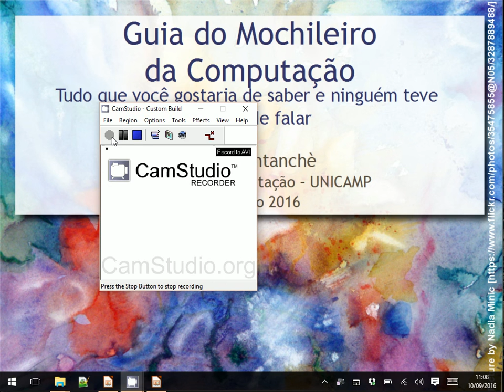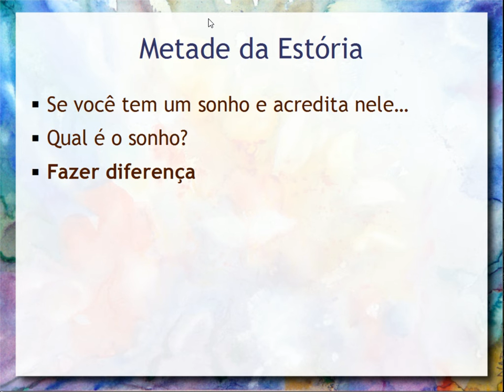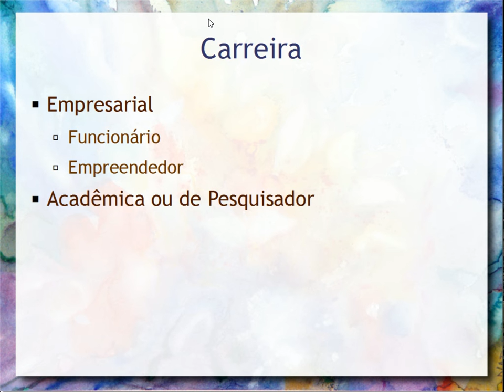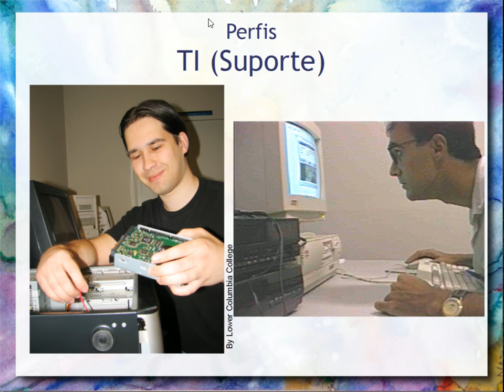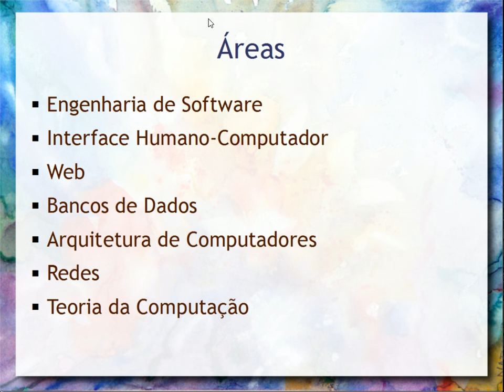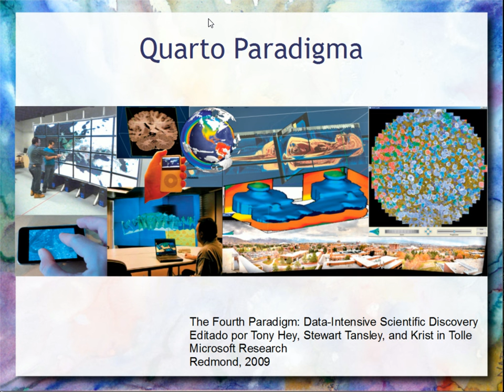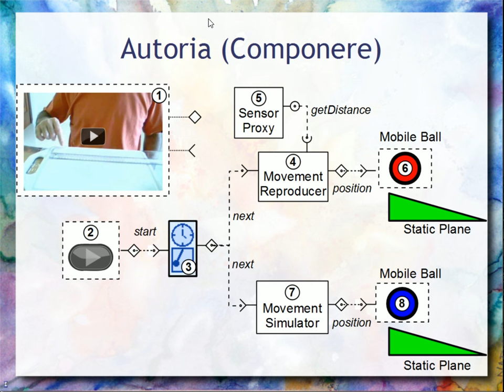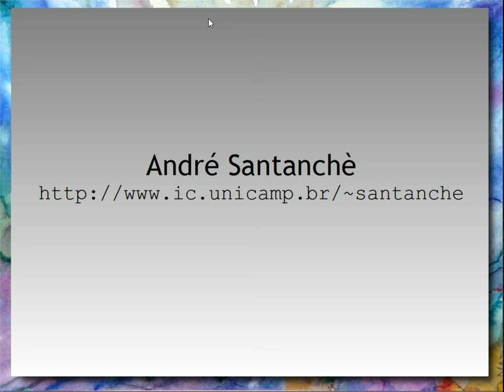Guia do Mochileiro da Computação - Unicamp de Portas Abertas (UPA) 2016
Palestra para a Unicamp de Portas Abertas (UPA) falando sobre a Profissão em Computação. Visão sobre a carreira de computação a partir da experiência pessoal. Alguns perfis de carreira de computação: hardware, software, análise de sistemas, TI, cientista e engenheiro de dados. Breve visão da carreira do pesquisador.